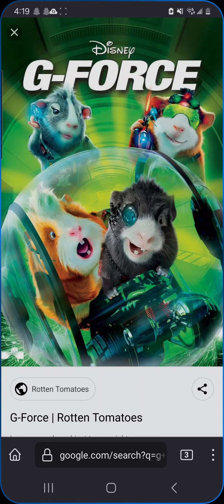g force review